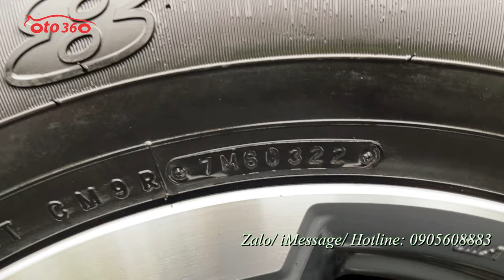Bán xe Mitsubishi Triton GLX sản xuất năm 2022, chạy hơn 4 vạn km, full lịch sử hãng, còn bảo hành